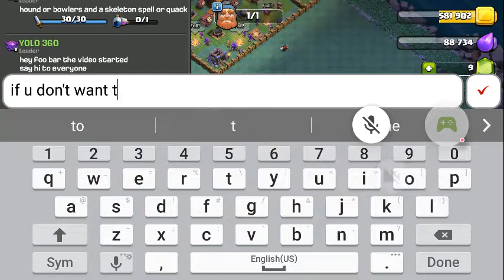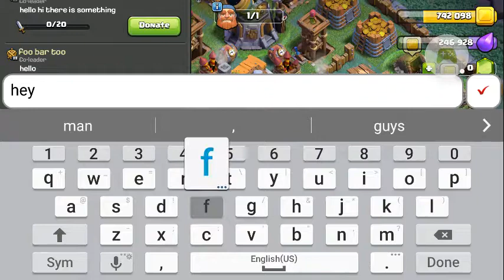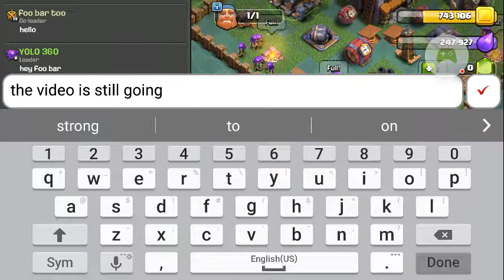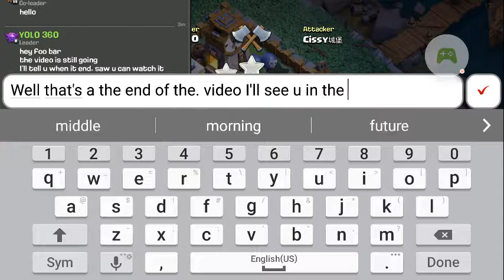Clash of Clans say hi everyone